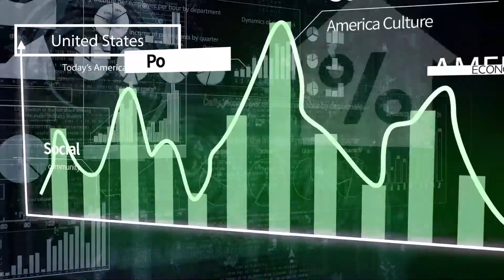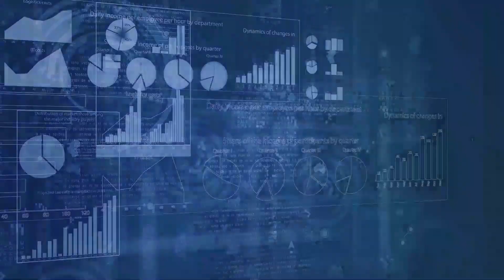[오늘의 미국 7.26.22] 세계적 인플레이션, 이자율 인상속도, 트럼프 워싱턴 컴백, 미국과 중국 칩 전쟁, 교황 원주민에 사과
연준은 이번주 또 이자율을 인상합니다.

지금부터의 관심은 언제부터 이자율 인상폭이 줄어들지입니다.

인플레이션은 세계공통이고, 국가마다 케이스가 다르며, 인플레이션을 정책으로 잡는데는 한계가 있다는 게 날마다 확인됩니다.

트럼프 전 대통령이 신임 대통령 취임식장에 가지않고 떠난 워싱턴 D.C를 오늘 다시 찾았습니다.

2024 대선출마에 시동을 걸기위한 모임에서 기조연설을 하기 위해서입니다.

공화당 의원 47명이 민주당에 조인해 찬성한 결혼존중법안에 반대표를 던지고 사흘 뒤 아들의 동성결혼에 참석해 크게 기뻐하며 축하한 공화당 하원의원이 주목받고 있습니다.

지금 미국 여론은 71%가 동성결혼을 지지하는데, 나이든 공화당의 동성결혼 지지도 이제 과반수가 넘습니다.

미국과 중국의 칩 제조 경쟁에 시동이 걸렸습니다.

미국의회는 초당적으로 관련기금지원안을 통과시킬 예정이고, 이는 한국의 반도체 미래와도 연관이 있습니다.

낸시 펠로씨 하원의장의 대만방문이 이뤄질 때 중국의 대응과 미국의 맞대응이 위험할 수도 있습니다.

요세미티 국립공원 근처의 오크 산불은 이미 이번 시즌 최대규모로 기후변화와 가뭄으로 인해 확산되고 있습니다.

보통 자연의 순환형태로 타게 내버려두는 앨라스카 산불도 올해는 더 오래 타고 더 맹렬해집니다.

프란치스코 교황이 카톨릭 교회가 케나다 원주민을 기독교로 개종시키기 위해 원주민 아이들을 부모에게서 떼어 기숙사로 들인 뒤 성폭행과 사망에 이르게하는 범죄를 저지른 것에 대해 사과했습니다.

원주민의 오랜 요구에 따른 응답이고, 미국에서는 아직 정리되지 않은 역사이기도 합니다.